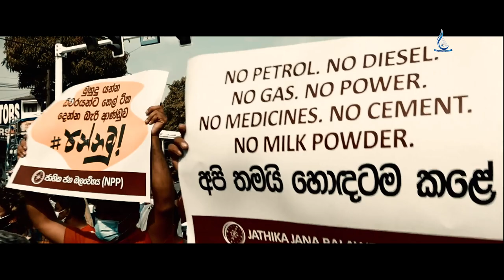Naalaya Bhoomi |நாளைய பூமி |Sri Lanka current situation song |Lyrics Thilees Singarajah | Yarl Smart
Naalaya Bhoomi | நாளைய பூமி |
Voice Of Song:- Luxy Sureskumar
Lyrics:- Thilees Singarajah
Visual Making:- Tnikash (pasanga FM)
Music Arrangement :- Prasanth Krishnapillai
Mastering:- PK Studio
Edit & Colour :- Priyan Antony
Production:- smart party event management
Producer :- Yarl Smart (pvt) ltd